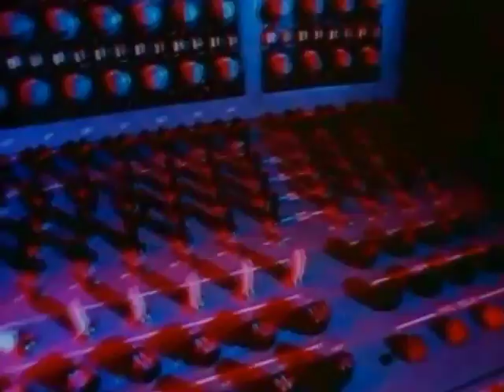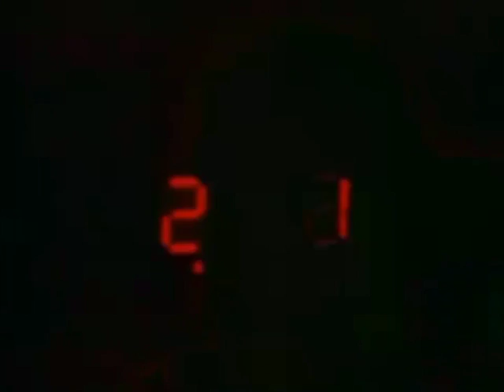David Bowie - Spacefunk Oddity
Rarissimo